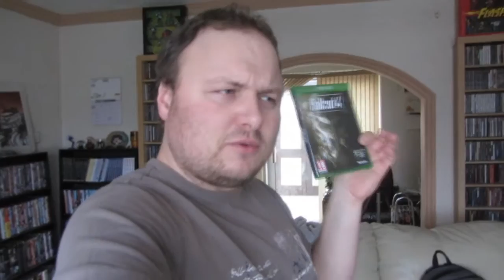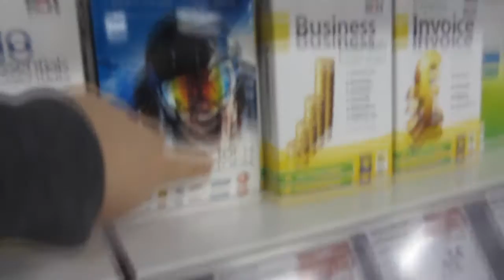HUMBUG MONEY [Vlog 790]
Out spending once again.